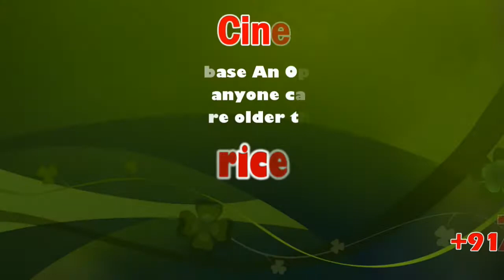Action Movie Public Review | Murugan Cinemas | Ambattur | sicp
A handful of action set pieces, set in exotic locales, strung together by a semblance of plot.

Action Movie Review : If you dig the corniness of the lines and the OTT-ness of the stunts, then you might be able to enjoy the film.

Action Movie Synopsis: An Indian army officer goes after the mastermind behind a terror attack that also resulted in personal loss to him.

Action Movie Review: Sundar C's Action is a handful of action set pieces, set in exotic locales (Istanbul, London, Lahore), strung together by a semblance of plot. This isn't a bad idea per se. We only have to look at the Fast & Furious movies - where the plot was in service of the action - to realise that this approach can result in an entertaining film. The film opens with an action sequence set in Istanbul, with ludicrous stunt and even more ludicrous hero glorifying lines - "Avan vandha option illa action dhaan"; "Unmaya thedi aaraayiram kilometre vandhavan unna thedi ara kilometre vara maataana?". Your reaction to Action is decided in this very sequence. If you dig the corniness of the lines and the OTT-ness of the stunts, then you might be able to enjoy the film. If not, tough luck!

The plot revolves around Colonel Subhash (Vishal), the son of a chief minister (Pala Karuppaiah), who has to track down the people behind the dastardly terror attack that has led to the death of his fiancée (Aishwarya Lekshmi, in her Tamil debut) and his elder brother (Ramki). Lending him a helping hand is Diya (Tamannaah), his army colleague, who also fancies him.

While this one-line plot, which makes Subhash's mission both patriotic and personal, offers the possibility of an emotional anchor for all of the film's action scenes, sadly, the writing, which is simplistic and filled with corny dialogues, doesn't bring these emotions to the fore (unlike in the case of the recent Bollywood film War, which was also a globe-trotting action adventure involving military officers and terrorists). Instead, what we get are visuals that seem to have been edited by a restless two-year-old. In addition to the rapid cuts, the editor also makes the visuals blurry, perhaps to resemble the fogginess of memories. But what this approach does is dilute the intensity of the emotions.

As for the action scenes - the film's very reason for existence - they are a mixed bag. On one hand, we get a thrilling chase on the streets of London - it begins as a chase on foot, turns into a car chase (we even get a tense moment involving kids crossing the road), and then a parkour-like display in a ghetto and culminates in a cliffhanger. This segment is the film's highlight. But the rest of the action sequences are pretty standard, with gravity-defying moves, and often lack spatial coherence.

The final act is clearly a letdown. Given all the buildup, we expect a strong antagonist who might prove to be more than a match to the protagonists, but what we get is a weak villain, who gets easily outwitted in his own den - Pakistan, where else!

Murugan Cinemas